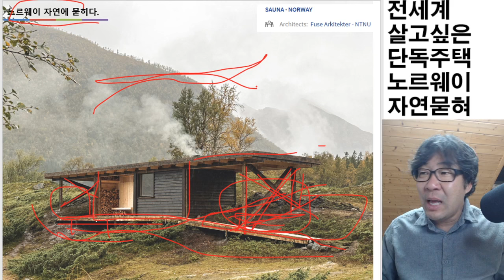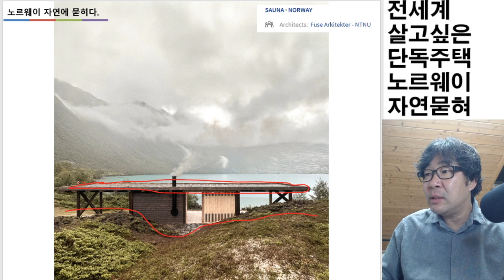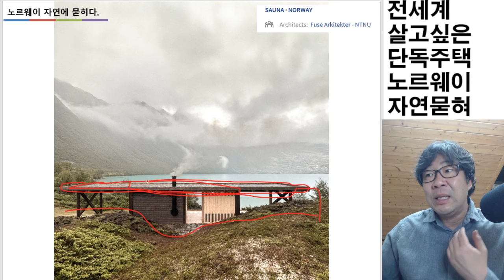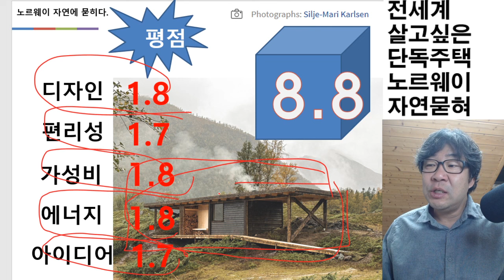노르웨이 자연에 묻히는 건물. 어때요? 구조랑 마감 심지어 지붕도 나무로 지어요!!!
SAUNA•NORWAY
• Architects:Fuse Arkitekter - NTNU
• Area:45m²
• Year:2023
• Photographs:Silje-Mari Karlsen